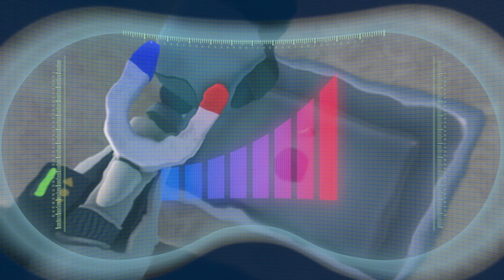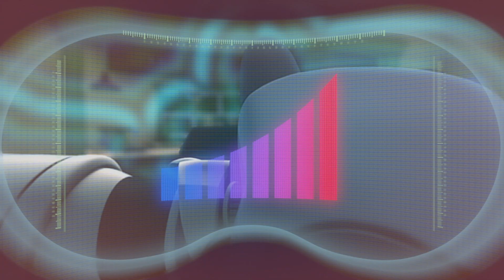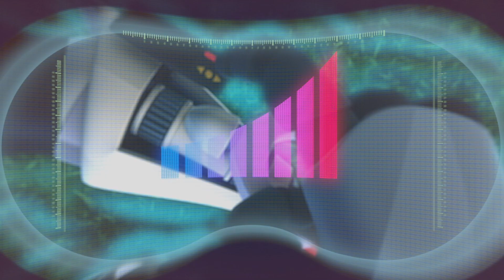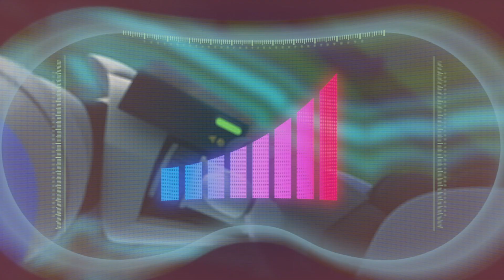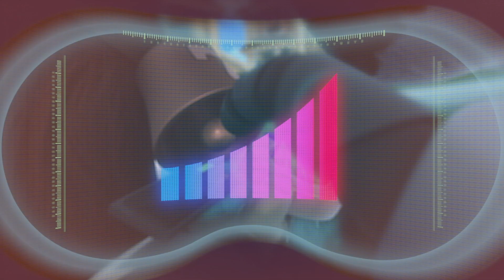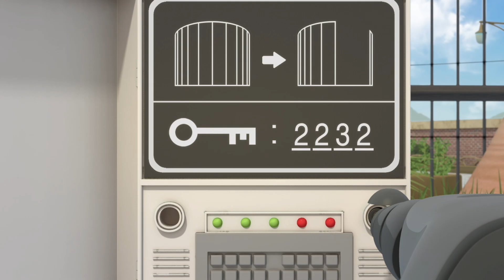Stuck On You | ARPO The Robot Classics | Full Episode | Baby Compilation | Funny Kids Cartoons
ARPO turns into a magnet, and even attracts a giant airplane! How will ARPO fix this problem?

00:00 Stuck On You
10:30 Boy In The Bubble
21:24 Running on Empty
32:16 Your Wish Is My Command
42:54 At the Zoo
54:30 Camera Shy